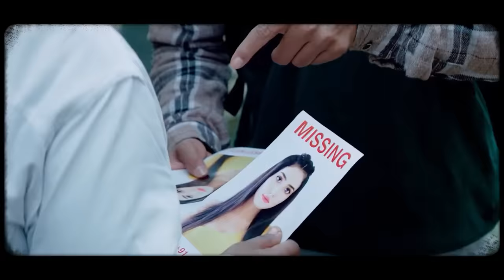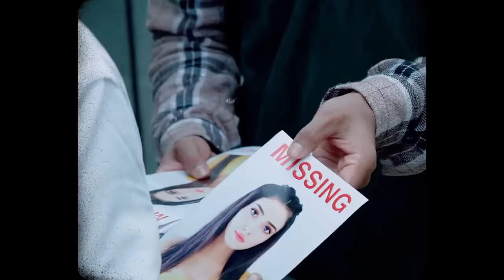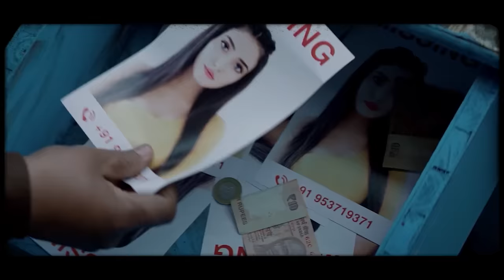Main Royaan | Lofi Remake | Amtee | Tanveer Evan, Yasser Desai | Bollywood Lofi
**(FOR THOSE PEOPLE WHO ARE ASKING ME FOR MAIN ROYAAN SEPARATE VIDEO)**

Main Royaan | Tanveer Evan, Yasser Desai, Arijit Singh | Bollywood Lofi | Chill Trap Mix | Amtee

Lofi Ramake By Amtee
Video By MV Edits

Original Credit :

Song Name : Main Royaan
Singer: Tanveer Evan & Yasser Desai
Lyrics: Rana Sotal
Music Composed, Produced and Programmed by Rajat Nagpal

lofi mashup, lost in love mashup, lofi beats, bollywood lofi, lofi remix, hindi lofi songs, hiphop beats, lofi hiphop beats, indian lofi